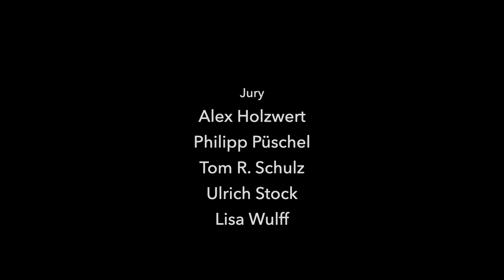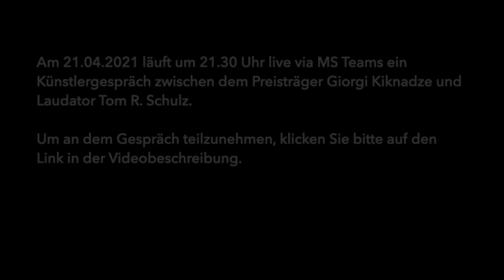Werner Burkhardt Musikpreis 2020 – Verleihung an Giorgi Kiknadze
Im Rahmen der Reihe FatJazz im YOKO erhielt der Hamburger Jazzbassist Giorgi Kiknadze den mit 7.500 Euro dotierten Werner Burkhardt Musikpreis 2020 der Hamburgischen Kulturstiftung. Nach der Preisverleihung durch Gesa Engelschall (Hamburgische Kulturstiftung) und Tom R. Schulz (Jurymitglied und Laudator) spielte der Preisträger mit vier weiteren Musikern (s. u.) ein Konzert mit eigenen Werken, die er für unterschiedlich besetzte Projekte mit diesen Musikern geschrieben hat.

Der Werner Burkhardt Musikpreis ist jungen Jazzmusiker*innen in Hamburg gewidmet. Verliehen wird er von der Hamburgischen Kulturstiftung. Preisstifter ist der 2008 verstorbene Journalist Werner Burkhardt. Der leidenschaftliche Musikkritiker war viele Jahre im Kuratorium der Hamburgischen Kulturstiftung und vermachte ihr seinen Nachlass, um Nachwuchsmusiker*innen auszuzeichnen. Aufgrund der Corona-Pandemie fand die Verleihung des Werner Burkhardt Musikpreises 2020 erst 2021 und als Stream ohne Publikum statt. Der Preis wird 2022 wieder vergeben. Weitere Infos finden Sie hier.

Alle Beteiligten wurden vor der Aufnahme negativ auf COVID-19 getestet.

Band:
Giorgi Kiknadze, Bass
Frank Delle, Saxophon
Percy Pursglove, Trompete
Lukas Klapp, Piano
Moritz Baumgärtner, Schlagzeug

00:00 Begrüßung Gabriel Coburger (FatJazz)
02:37 Grußwort Gesa Engelschall (geschäftsführender Vorstand der Hamburgischen Kulturstiftung)
06:08 Laudatio Tom R. Schulz (Mitglied der Jury und Pressesprecher der Elbphilharmonie)
17:04 Verleihung des Werner Burkhardt Musikpreises 2020
17:53 Danksagung Giorgi Kiknadze
27:21 Konzert
01:15:45 Abspann

Die Reihe FatJazz wird gefördert von der Behörde für Kultur und Medien und der Hamburgischen Kulturstiftung